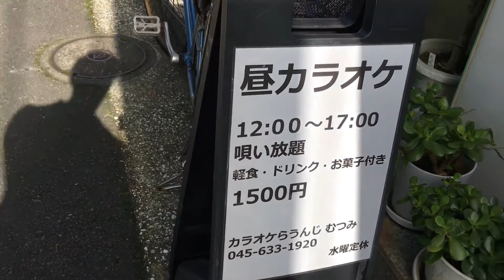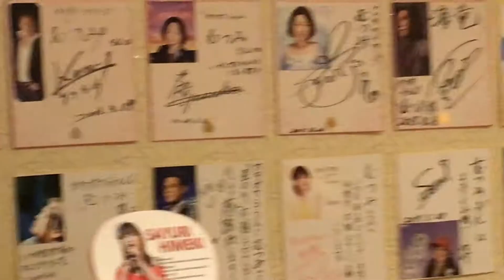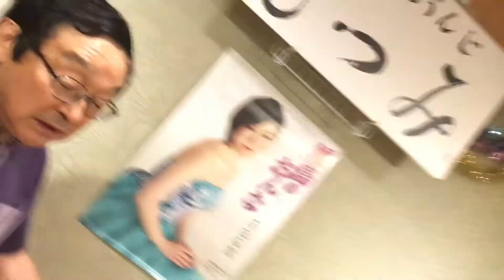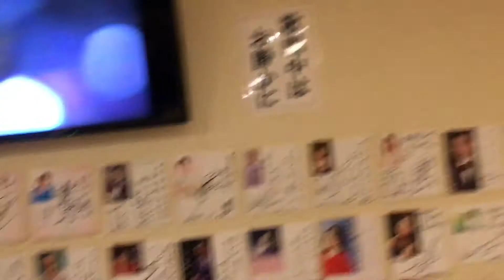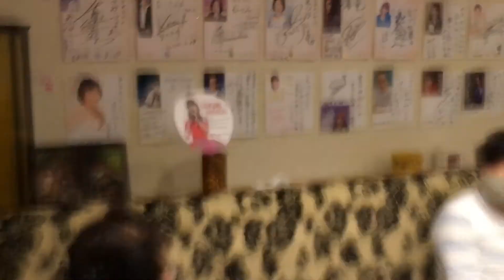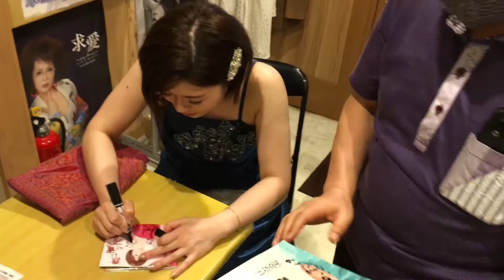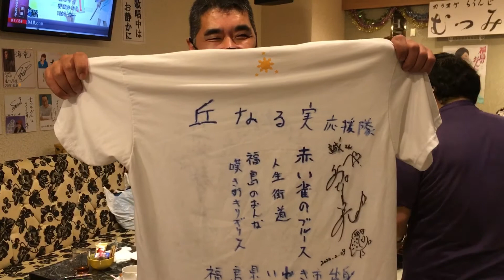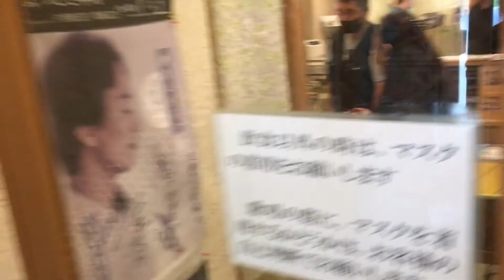千葉山貴公登場！神乃木町むつみの巻 ／ 川原伸一のスナック放浪記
全国のスナック・居酒屋・昼カラオケ応援企画
■川原伸一のスナック放浪記■

今回は神奈川県神奈川区神乃木町のカラオケらうんじ むつみさん。
とっても清潔感のある店舗
ステージも広くて気持ちよく歌えます。
面倒見の良いマスターとママさんにお世話になっている歌手の方も多くたびたび訪れているようです。
壁に丁寧に飾ってあるサインたちが強い信頼を物語っています。